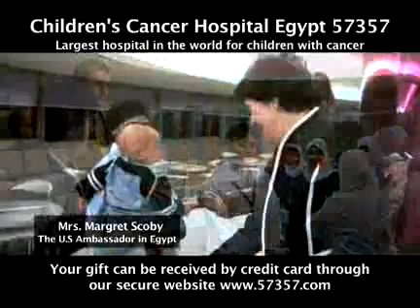U S Ambassador English Version